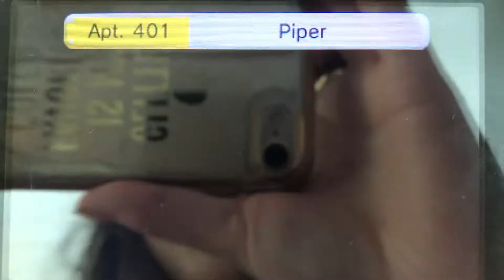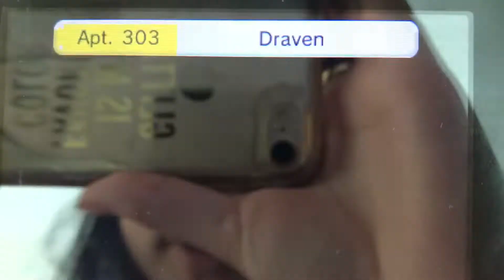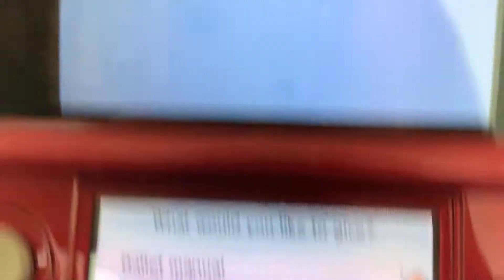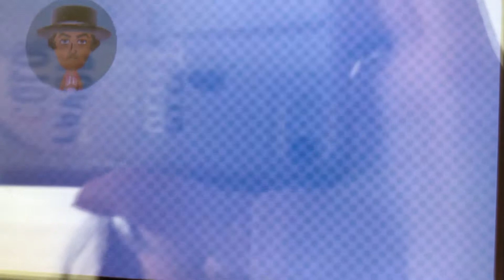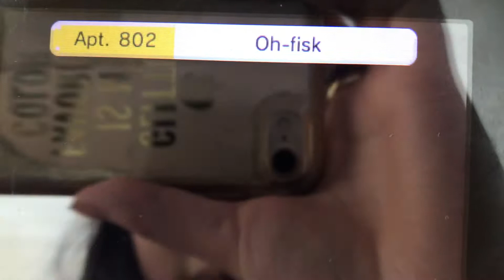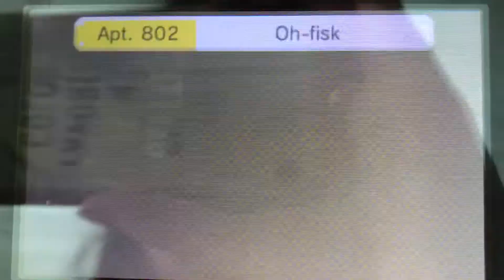Tomodachi Life part 657 // Umio and Nami’s one billionth date...